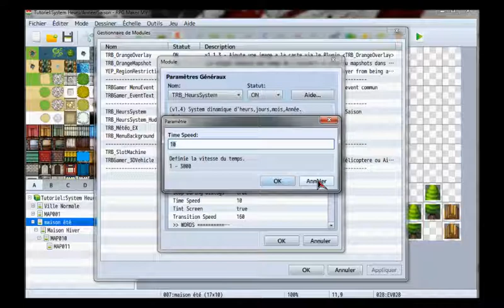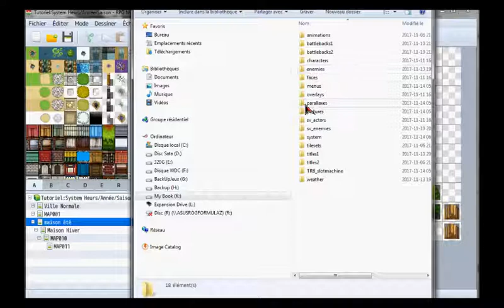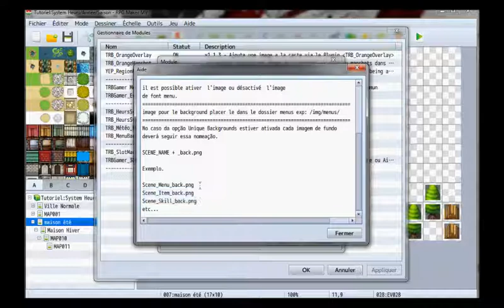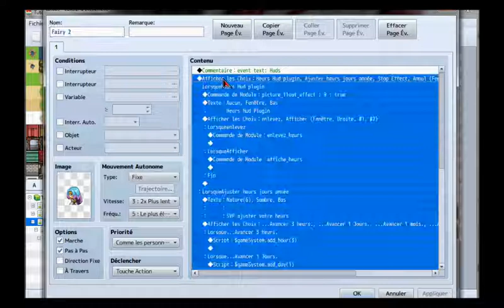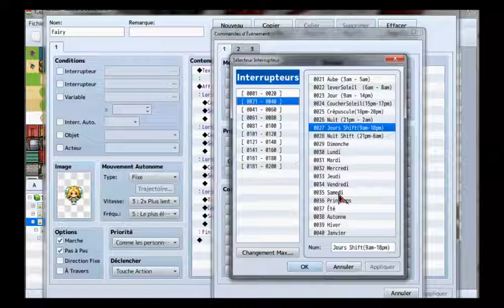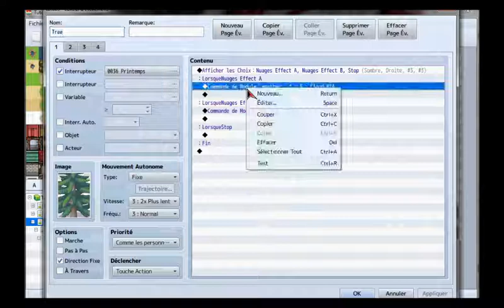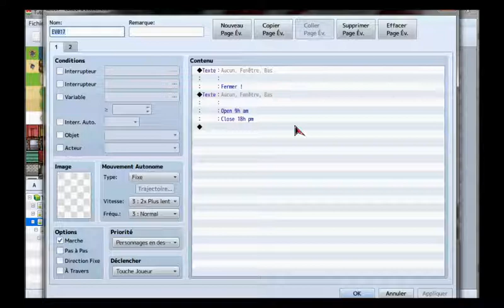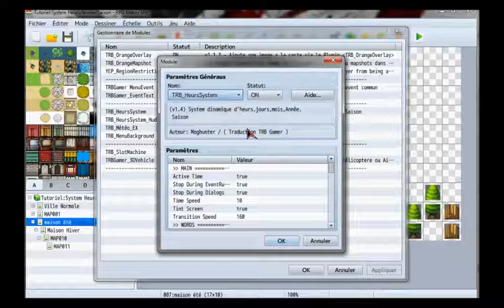Tutoriel RpgMakerMv Systèmes Heurs Année & saison complet & en français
Le lien sera ici d'ici 2 jours